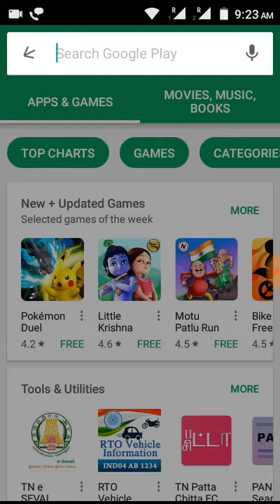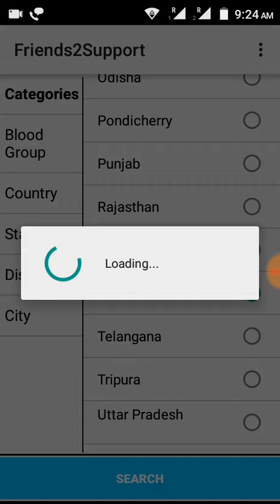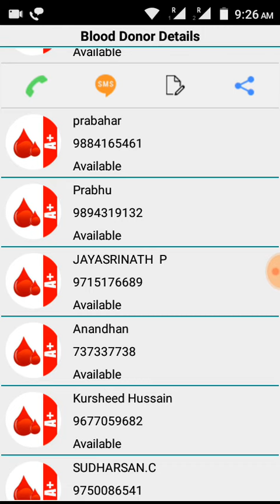Blood donors areawise contact list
Share in your network